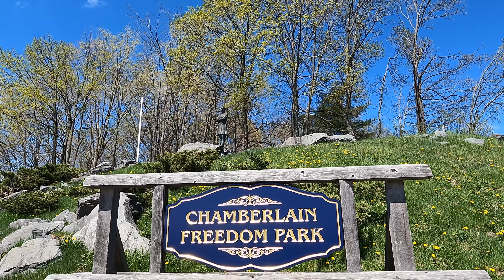Maurice Brown 2023 video Highlights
A few places we visited in Maine in 2023